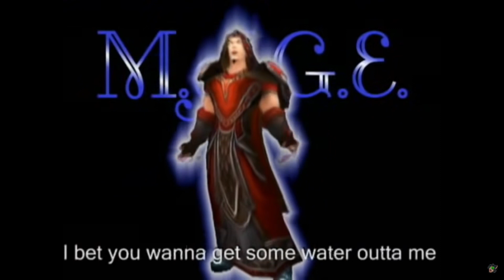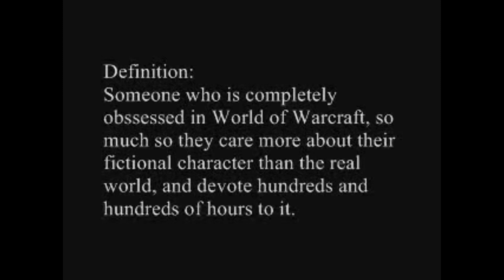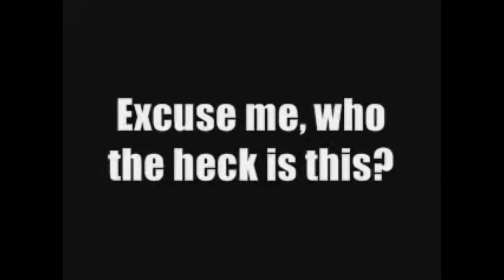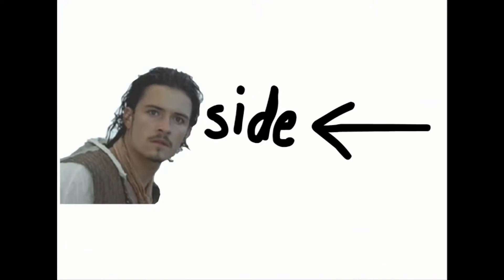The ULTIMATE WoW Nostalgia Collection #1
A compilation of old school World of Warcraft content to trigger your nostalgia.  All videos are linked below, go binge the classics.

00:00 - Nyhm M.A.G.E
00:27 - Unbreakable
00:48 - Athene
01:05 - Too Sexy
01:42 - 4 Strength 4 Stam
02:00 - BigBlueDress
02:26 - Arnold
02:50 - World of Roguecraft
04:05 - Duke Nukem
04:28 - I Play WoW
04:39 - Chuck Norris
05:10 - Swifty
05:42 - Leeroy
05:50 - ROFLMAO
06:08 - Onyxia Wipe